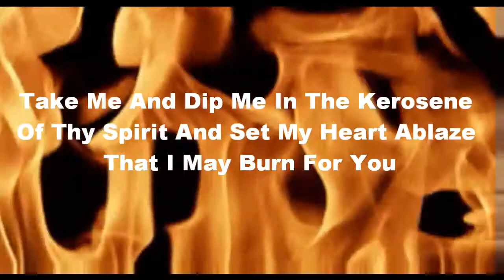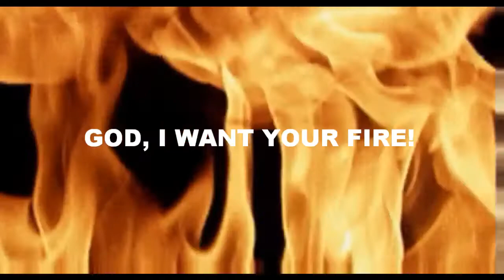Fire Of God Rodney Howard-Browne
(The Fire of God - Rodney Howard-Browne)
Soaking Worship Heavy Presence Spirit Filled Soaing Music
All copyrights are reserved throughout the video.  No major editing was done throughout this vid.